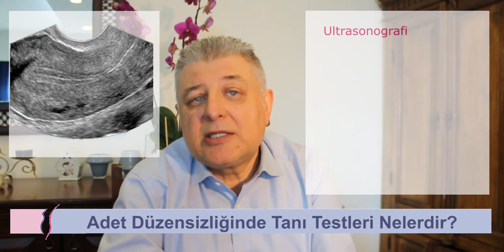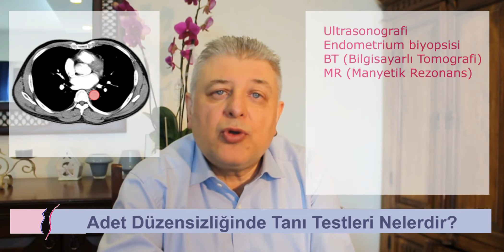Adet Düzensizliği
00:19 Normal Adet Düzeni Nasıl Olmalı?
00:52 Ne Zaman Adet Düzensizliği Denir?
01:40 Farklı Yaşlarda Adet Düzensizliği.
02:22 Adet Düzensizliğinin Nedenleri Nelerdir?
03:34 Adet Düzensizliğinde Nasıl Tanı Konur?
05:24 Adet Düzensizliğinde Kullanılan Tanı Testleri Nelerdir?
07:23 Adet Düzensizliğinin İlaçla Tedavisi.
09:56 Adet Düzensizliğinin Cerrahi Tedavisi.
10:36 Adet Düzensizliği Normal Olabilir mi?
Adet düzensizliği sık görülen jinekolojik problemlerden biridir. Genellikle hormonal sorunlardan kaynaklansa da ciddi hastalıkların belirtisi de olabilir.
Adet döngüsü, bir adet kanamasının başından diğer adet kanamasının başına kadar geçen süredir. Yani bir adet kanamasını ve adetin bitiminden sonra diğer adet kanaması başlayana kadar geçen süreyi içine alır. Adet döngüsünün 28 gün olması beklenir. Adet döngüsü 21 günden sık veya 35 günden seyrek olmamalıdır.
Adet kanaması ortalama 5 gün sürer. Kanamanın 1 günden kısa veya 7 günden uzun olmaması gerekir.
Aşağıdaki durumların her biri adet düzensizliği olarak adlandırılır.
21 günden daha sık veya 35 günden daha seyrek adet kanaması olması
Adet kanamasının 1 günden kısa veya 7 günden uzun olması
Adet kanamasının her zamankinden şiddetli olması
Ara kanama
Menopoz sonrası kanama
Cinsel ilişki sonrası kanlı akıntı
Adet düzensizliğine her yaş kadınında rastlanabilir. Ancak her yaş grubunda adet düzensizliklerinin nedenleri ve önemi farklıdır.
Adet kanamaları yeni başlayan bir ergenin bir yıl düzensizlik olabilir. Kanama şiddetli veya sık olmadıkça, gecikme veya az adet olmak önem taşımaz.
Menopoza geçiş döneminde seyrek ve az adet, normal kabul edilir. Ancak bu dönemde de sık veya şiddetli adet kanaması bir sorun belirtisidir.
Sık rastlanan düzensiz adet nedenleri şöyle sıralanabilir.
Yumurtlama bozuklukları
Myomlar ve polipler
Endometrium (rahim iç tabakası) ile ilgili sorunlar
Kan pıhtılaşma bozuklukları
Spiral (rahim içi araç – RİA), düzensiz kullanılan doğum kontrol hapları veya ertesi gün hapı gibi gebelikten korunma yöntemleri
Öykü. Öncelikle adet düzensizliğinizin türü ve ne kadar sürdüğünü öğrenmemiz gerekir. Bunun için muayeneye gelmeden önce bir takvime her kanamalı gün işaretleyin ve bu takvim doktorunuza verin. Bunun için son zamanlarda yaygınlaşan cep telefonu uygulamalarını da kullanabilirsiniz.
Muayene. Bilgilerin edinilmesinden sonra her zaman olduğu gibi muayene edilmeniz gerekir. Elbette muayene kadının durum ve şikayetlerine göre olacaktır. Örneğin bir bakirenin vajinal muayene olması gerekmez. Diğer yandan kanamalı olmanız vajinal muayene için engel değildir.
Ultrasonografi. Muayeneyi takiben muayene bulgularını destekleyici olarak ultrason muayenesi yapılır. Vajinal yoldan yapılan ultrasonografi, kanama nedenlerini saptamak için etkili bir yöntemdir. Bakire iseniz ultrason vajinal yoldan yapılamayacak, karından bakılacaktır. Vajinal ultrason için mesaneniz boş, karından ultrason (abdominal ultrason) için dolu olması gerekir.
Laboratuvar Testleri. Bunu takiben kanamanın ne kadar ciddi olduğunu saptamak için kan sayımı (hemogram), hormon düzeyleri, gebelik testi ve cinsel yolla bulaşan hastalık testleri gibi kan testleri uygulanır.
Yaşınız ve kanamanın özellikleri göz önünde bulundurularak bazı testler ile tanı kesinleştirilir.
Ultrason. Ses dalgalarının dokulardan yansıması prensibine göre organların ekranda canlı ve hareketli görüntülerinin oluşturulmasıdır.
Endometriyum Biyopsisi. Rahim iç tabakasından, mikroskopik inceleme için parça alınmasıdır. Probe küretaj adı da verilir.
Bilgisayarlı Tomografi (BT – CT). X ışınları kullanılarak dokular tarafından emilen ışın miktarına göre organların yatay kesitler halinde görüntülerinin oluşturulmasıdır.
Manyetik Rezonans Görüntüleme (MRI). Dokuya verilen radyo dalgalarının doku tarafından emilmesi ve geri verilen radyo dalgalarını kullanarak iç organların yatay, dikey veya çapraz kesitlerle görüntülerinin oluşturulması.
Histeroskopi. İnce, ışık yayan bir çubuğa yerleştirilmiş kameranın vajina ve rahim ağzı (serviks) geçilerek rahimin içine ilerletilmesi ile kanayan iç tabakanın doğrudan görülmesine dayalı bir yöntemdir.
Histerosalpingografi (HSG). Rahim içine röntgen ışınlarını geçirmeyen bir sıvı verilmesi ile çekilen grafilerde polip veya myom gibi rahim iç boşluğunda yer kaplayan oluşumlar görülebilir.
Adet düzensizliklerinde, özellikle de şiddetli adet kanamalarında ilaç ile düzenleme denenebilir. Kullanılan ilaçlar şunlardır.
Doğum Kontrol Hapları.
Gonadotropin Salgılatıcı Hormon (GnRH) Agonistleri.
Tranexamik asid.
Nonsteroid antienflamatuar ilaçlar (NSAİİ).
Antibiyotikler.
Pıhtılaşma Sağlayan İlaçlar.
Şiddetli adet kanamasını azaltmada ilaçların işe yaramadığı durumlarda cerrahi tedaviler gerekli olabilir. Yaşa, doğurganlık durumu ve çocuk sahibi olma isteğine göre farklı cerrahi yöntemler tercih edilir.
Endometrial Ablazyon.
Uterin Arter Embolizasyonu.
Myomektomi.
Histerektomi.